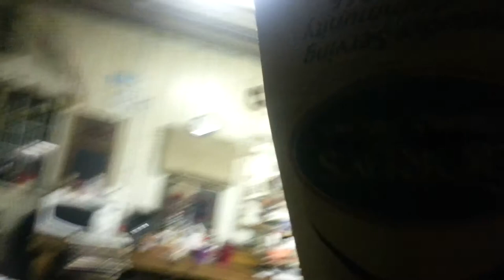Bag Heads episode 1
Mike Doermann and Brady Hasmuk strike back in this adventure action packed film, happy bag loved the movie, sad bag not do much. Watch as the two battle with everyday struggles in the life of Bag Head